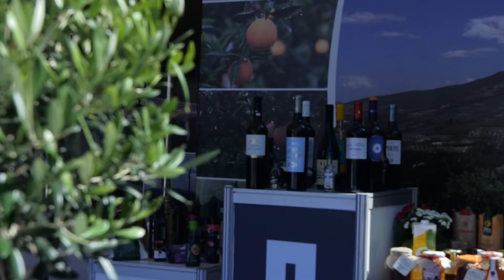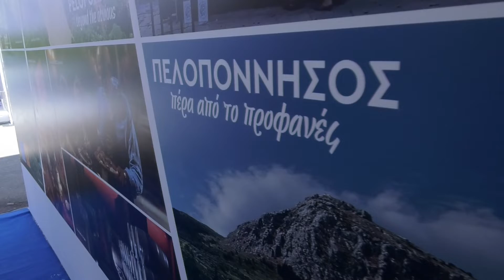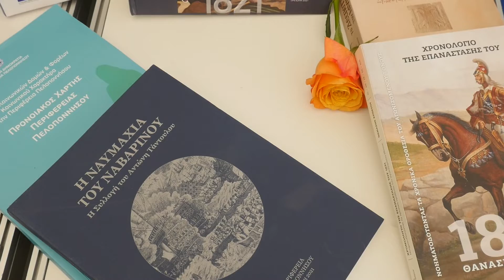Παναγιώτης Νίκας:Ανακοινώσεις Περιφερειάρχη Πελοποννήσου στη 86η ΔΕΘ